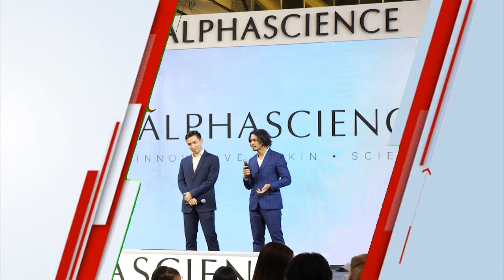Ch8 เปิดตัวอลังการ ‘Alphascience’ คว้า ‘เข้ม หัสวีร์’ นั่งแท่นแบรนด์แอมบาสเดอร์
✅เปิดตัวอลังการ ‘Alphascience’ คว้า ‘เข้ม หัสวีร์’ นั่งแท่นแบรนด์แอมบาสเดอร์
พร้อมส่งผลิตภัณฑ์ใหม่ ‘Mela Bright [C+] Serum’

เรียกว่ายิ่งใหญ่สมการรอคอยกับการเปิดตัว ‘Alphascience’  (อัลฟ่าไซแอนซ์) แบรนด์เวชสำอางชั้นนำจากประเทศ
ฝรั่งเศส ภายใต้การบริหารงานโดย ‘นายมนัสชัย มะเอะมิยะ ใจก้อนแก้ว’ กรรมการผู้จัดการ, ‘นายวิธาน ธัญญวิบูลย์’ ที่ปรึกษาด้านผลิตภัณฑ์และการวางแผน บริษัท เดอร์มา เอ็มดี จำกัด  ร่วมด้วย  ‘มร.จูเลียน เรโวล’ Alphascience CEO and Co-Founder, ‘ดร.อัลเฟรด มาร์เชล’  CEO of the R&D company : Alphascience Research จากประเทศฝรั่งเศส ในงาน ‘Alphascience Grand Opening’ เปิดตัวอย่างเป็นทางการในประเทศไทย คว้า  ‘เข้ม หัสวีร์ ภัคพงษ์ไพศาล’  นั่งแท่นแบรนด์แอมบาสเดอร์ไทยคนแรกด้วยความโดดเด่นทั้งผลงานและไลฟ์สไตล์  พร้อมส่งไอเท็มผลิตภัณฑ์ใหม่ ‘Mela Bright [C+] Serum’ (เมลา ไบร์ท เซรั่ม)  เซรั่มเข้มข้นนวัตกรรมล่าสุดกับการนำ Cysteamine ที่ได้รับสิทธิบัตรแรกของโลกที่ไม่ต้องล้างออกมีความเสถียรสูงรังสรรค์สู่ผลิตภัณฑ์ประสิทธิภาพสูง ดูแลปัญหาฝ้า จุดด่างดำฝังลึก ให้ผิวขาวกระจ่างใสสม่ำเสมอ ท่ามกลางเซเลบริตี้ อินฟลูเอนเซอร์ KOL ผู้เชี่ยวชาญด้านความงามเข้าร่วมงานจำนวนมาก ณ ชั้น 1 แฟชั่นฮออล์ สยามพารากอน

4 Ku-band @ 54 MHz
24 Ku-band @ 27 MHz

Downlink Information:
NAT TV 1 and 2
Transponder: 22
Frequency: 12090
Symbol Rate: 20000
FEC: 3/4

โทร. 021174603